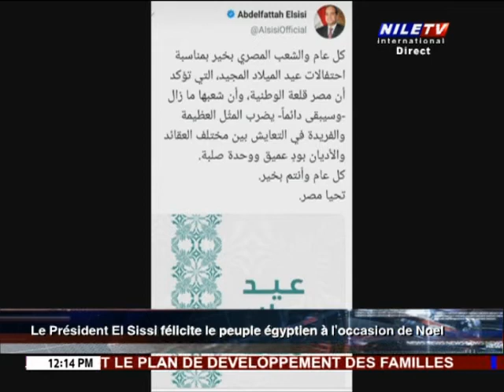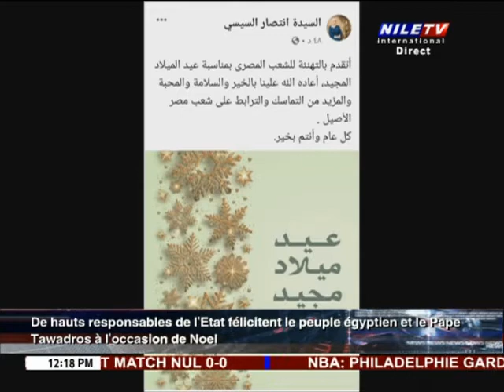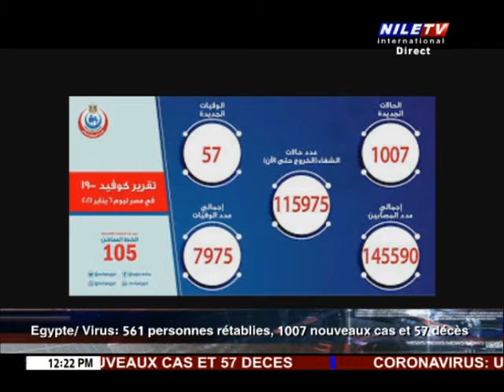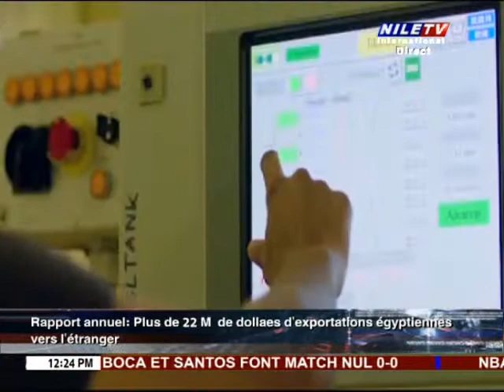Midi Au Caire 7 1 2021